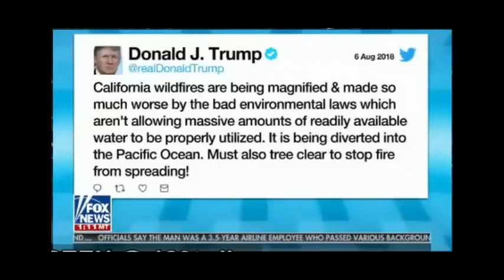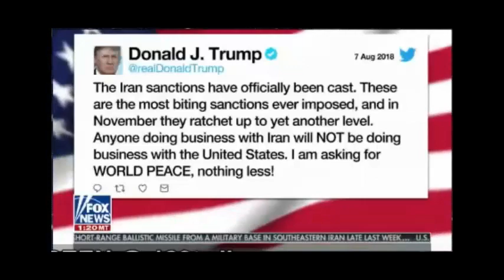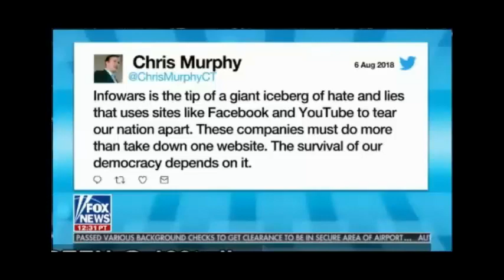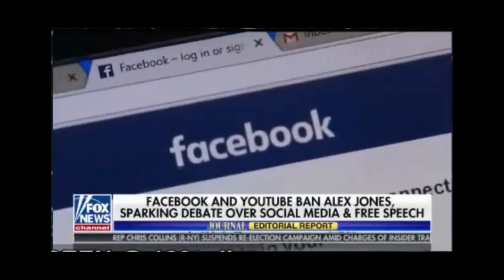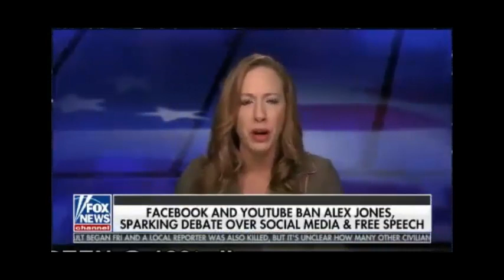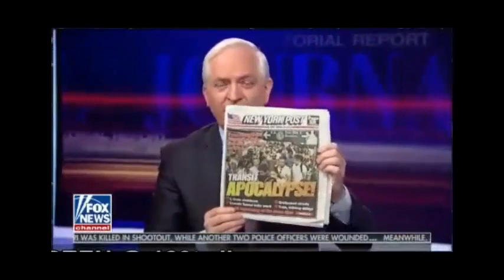The Journal Editorial Report [ 8/11/2018 ]